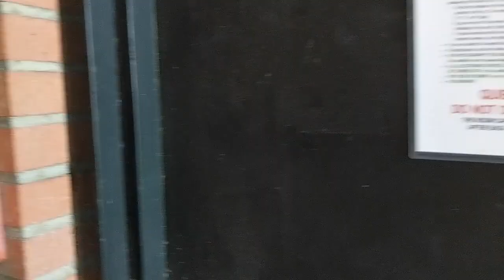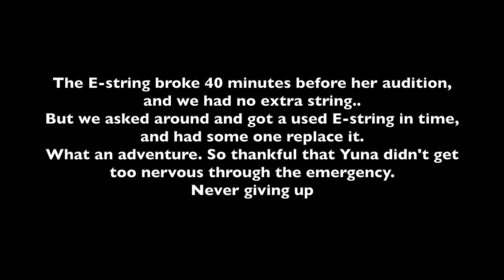2018 SYMF Competition (Violin VQ13)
Yuna participated in the 2018 SYMF (Southwestern Youth Music Festival) competition at CSU Long Beach, CA, this summer. It was her first time competing at this competition, also as a violist. We made an unforgettable memory there (one of the string broke just before her audition). Her music was Violin Concerto in A minor by Vivaldi